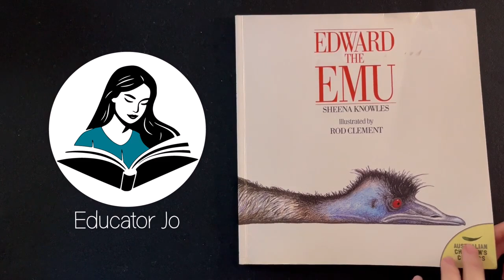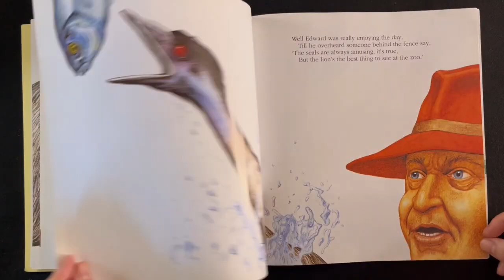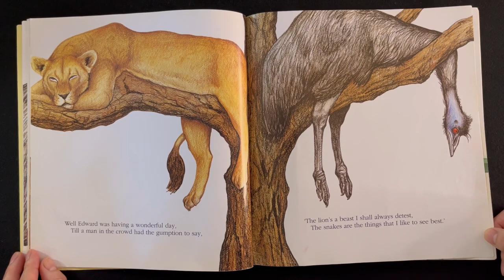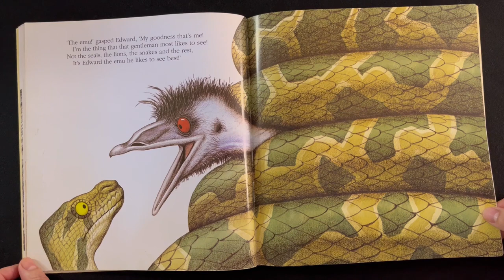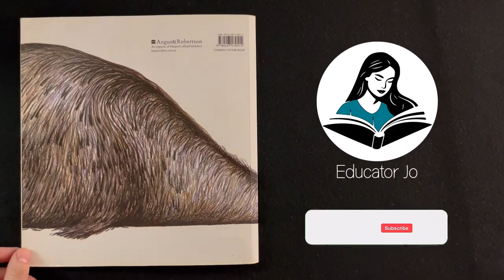EDWARD THE EMU by Sheena Knowles | Read Aloud Books with Educator Jo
In this video, Educator Jo reads the Australian children's book 'Edward the Emu' by author Sheena Knowles and illustrated by Rod Clement.

"Edward the emu was sick of the zoo,
There was nowhere to go, there was nothing to do,
And compared to the seals that lived right next door,
Well being an emu was frankly a bore."